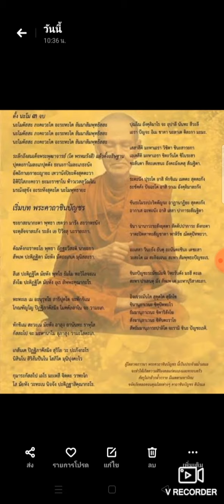บทสวดชินบัญชรพร้อมคําแปล ขอให้ทุกท่านที่สวด มีบุญรักษาเทวดาคุ้มครอง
ชะยาสะนากะตา พุทธา       เชตวา มารัง สะวาหะนัง    จะตุสัจจาสะภัง ระสัง     เย ปิวิงสุ นะราสะภา
พระพุทธเจ้าทั้งหลายทรงชนะมารและเหล่าเสนา ทรงเป็นผู้องอาจหาญกล้า ทรงเป็นผู้ประเสริฐแห่งนรชน ทรงดื่มอมตรสแห่งอริยสัจ 4 ประการแล้ว
ตัณหังกะราทะโย พุทธา      อัฏฐะวีสะติ นายะกา  สัพเพ ปะติฏฐิตา มัยหัง       มัตถะเกเต มุนิสสะรา
พระพุทธเจ้า 28 พระองค์ มีพระตัณหังกรเป็นอาทิ ทรงเป็นผู้นำโลก พระจอมมุนีทุกพระองค์นั้น ขอจงสถิตประทับบนกระหม่อมของข้าพเจ้า
สีเส ปะติฏฐิโต มัยหัง        พุทโธ ธัมโม ทะวิโลจะเน  สังโฆ ปะติฏฐิโต มัยหัง      อุเร สัพพะคุณากะโร
พระพุทธเจ้าทั้งหลายโปรดทรงสถิตบนศีรษะของข้าพเจ้า พระธรรมสถิตที่ดวงตา พระสงฆ์ผู้เป็นบ่อเกิดแห่งคุณโปรดสถิตที่อกของข้าพเจ้า
หะทะเย เม อะนุรุทโธ     สารีปุตโต จะทักขิเณ  โกณฑัญโญ ปิฏฐิภาคัสมิง    โมคคัลลาโน จะ วามะเก
ขอพระอนุรุทธเถรเจ้าโปรดประทับ ณ หัวใจ พระสารีบุตรโปรดประทับ ณ เบื้องขวา พระโกณฑัญญะโปรดประทับ ณ เบื้องหลัง พระโมคคัลลานะโปรดประทับ ณ เบื้องซ้าย
ทักขิเณ สะวะเน มัยหัง    อาสุง อานันทะ ราหุโล  กัสสะโป จะ มะหานาโม   อุภาสุง วามะโสตะเก
พระอานนท์และพระราหุลโปรดประทับ ณ หูเบื้องขวาของข้าพเจ้า พระกัสสปะและพระมหานามะโปรดประทับ ณ หูเบื้องซ้าย
เกสันเต ปิฏฐิภาคัสมิง    สุริโย วะ ปะภังกะโร  นิสินโน สิริสัมปันโน     โสภิโต มุนิปุงคะโว
พระโสภิตมุนีผู้แกล้วกล้า ถึงพร้อมด้วยสิริ ดุจดวงอาทิตย์ที่ส่องแสงสว่าง โปรดประทับ ณ ที่สุดแห่งผมเป็นเบื้องหลัง
กุมาระกัสสโป เถโร    มะเหสี จิตตะ วาทะโก  โส มัยหัง วะทะเน นิจจัง    ปะติฏฐาสิคุณากะโร
พระกุมารกัสสปะเถระผู้แสวงหาคุณอันยิ่งใหญ่ ผู้มีวาทะอันวิจิตร ผู้เป็นบ่อเกิดแห่งคุณ โปรดประทับที่ปากของข้าพเจ้าเป็นเนืองนิตย์
ปุณโณ อังคุลิมาโร จะ   อุปาลี นันทะ สีวะลี  เถรา ปัญจะ อิเม ชาตา    นะลาเต ติละกา มะมะ
พระปุณณะ พระองคุลีมาล พระอุบาลี พระนันทะ พระสีวลี พระเถระห้าพระองค์เหล่านี้ โปรดเป็นประดุจรอยเจิมสถิตที่หน้าผากของข้าพเจ้า
เสสาสีติ มะหาเถรา    วิชิตา ชินะสาวะกา  เอเตสีติ มะหาเถรา   ชิตะวันโต ชิโนระสา  ชะลันตา สีละเตเชนะ   อังคะมังเคสุ สัณฐิตา
พระอสีติมหาสาวกทั้ง 80 ที่เหลือจากนี้ ผู้ชนะ ผู้เป็นสาวกแห่งพระพุทธเจ้าผู้ทรงชนะ พระอสีติมหาสาวกทั้ง 80 เหล่านี้ เป็นผู้ชนะต่อข้าศึก คือ กิเลส เป็นโอรสของพระพุทธชินะ รุ่งโรจน์อยู่ด้วยเดชแห่งศีล โปรดสถิตที่อวัยวะน้อยใหญ่ของข้าพเจ้า
ระตะนัง ปุระโต อาสิ   ทักขิเณ เมตตะ สุตตะกัง  ธะชัคคัง ปัจฉะโต อาสิ   วาเม อังคุลิมาละกัง
รัตนสูตรโปรดสถิต ณ เบื้องหน้าของข้าพเจ้า เมตตสูตรโปรดสถิต ณ เบื้องขวา ธชัคคสูตรโปรดสถิต ณ เบื้องหลัง อังคุลิมาลสูตรโปรดสถิต ณ เบื้องซ้าย
ขันธะโมระปะริตตัญจะ   อาฏานาฏิยะ สุตตะกัง  อากาเส ฉะทะนัง อาสิ     เสสา ปาการะสัณฐิตา
ขันธปริตร โมรปริตร และอาฏานาฏิยสูตร เป็นประดุจฟ้าครอบ พระสูตรปริตรทั้งหลายที่เหลือเป็นประดุจปราการกั้น
ชินา นานาวะระสังยุตตา   สัตตัปปาการะ ลังกะตา  วาตะปิตตาทะสัญชาตา   พาหิรัช ฌัตตุปัททะวา
พระธรรมทั้งหลายประกอบด้วยสีลาธิคุณอันประเสริฐ ซึ่งเป็นอำนาจแห่งพระชินเจ้า จงประดับเป็นอลังการ ดุจกำแพง 7 ชั้น ป้องกันอุปัทวะทั้งภายนอก-ภายในทั้งหลาย อันเกิดจากลม และน้ำดี เป็นต้น จนถึงความสิ้นไปไม่มีเหลือ
อะเสสา วินะยัง ยันตุ    อะนันตะชินะ เตชะสา  วะสะโต เม สะกิจเจนะ   สะทา สัมพุทธะปัญชะเร
โรคที่เหลือทั้งหลายจงได้รับการจำกัดไป ด้วยเดชแห่งพระชินเจ้าผู้ทรงคุณหาที่สุดมิได้ ตลอดเวลาที่ข้าพเจ้ายังมีกิจแห่งคุณ มีศีล เป็นต้น แห่งพระสัมมาสัมพุทธเจ้านั้น
ชินะปัญชะระมัชฌัมหิ    วิหะรันตัง มะฮี ตะเล  สะทา ปาเลนตุ มัง สัพเพ  เต มะหาปุริสาสะภา
ขอพระมหาบุรุษผู้หาญเลิศทั้งหลายเหล่านั้น โปรดอภิบาลข้าพเจ้าผู้สถิตในท่ามกลางแห่งชินบัญชรบนผืนแผ่นดิน
อิจเจวะมันโต   สุคุตโต สุรักโข  ชินานุภาเวนะ   ชิตุปัททะโว  ธัมมานุภาเวนะ   ชิตาริสังโฆ  สังฆานุภาเวนะ   ชิตันตะราโย สัทธัมมานุภาวะปาลิโต   จะรามิ ชินะ ปัญชะเรติ.
ข้าพเจ้ามีการคุ้มครองรักษาดีแล้ว เป็นผู้มีอุบัติเหตุเภทภัยอันพระชินเจ้ากำจัดแล้วด้วยประการฉะนี้ ขอจงชนะอุปัทวะด้วยอานุภาพแห่งพระชินเจ้า ชนะข้าศึกคือกิเลสด้วยอานุภาพแห่งพระธรรม ชนะอันตรายทั้งปวงด้วยอานุภาพแห่งพระสงฆ์ อันอานุภาพแห่งพระสัทธรรมอภิบาล ประพฤติอยู่ในชินบัญชรเทอญ